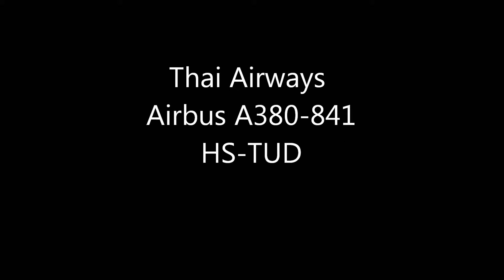[D7100] Thai Airways A380(HS-TUD) (TG677)Take-off Narita RWY16R!!成田空港 さくらの山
クロップ撮影　Nikon D7100 crop/ Lens 70-200F2.8
Thai Airways
Airbus A380-841（HS-TUD）